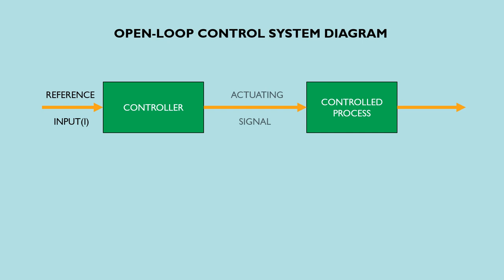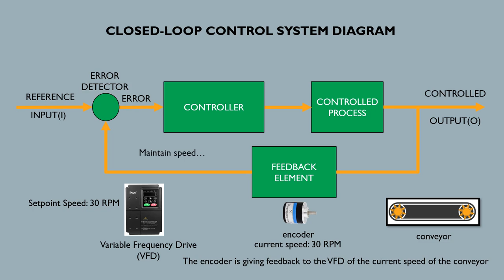Basic Control Circuit Series - Open Closed Loop Control Systems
Welcome to our Basic Control Circuit Series, where we dive into the world of control systems and explore the fundamental concepts that govern them. In this episode, we'll be discussing Open and Closed Loop Control Systems.

Open Loop Control Systems are simple systems that use a control signal to manipulate a process or system. These systems are typically less complex than Closed Loop Control Systems and are used in applications where accuracy is not a major concern.

Closed Loop Control Systems, on the other hand, are more complex systems that use feedback to adjust the control signal and maintain a desired output. These systems are used in applications where accuracy and precision are critical, such as in industrial automation, robotics, and aerospace engineering.

In this video, we'll explore the differences between Open and Closed Loop Control Systems, including their advantages and disadvantages, and the various components that make up these systems. We'll also discuss common applications for each type of system and how they are implemented in real-world scenarios.

If you're interested in learning more about control systems and how they work, then this is the video for you. So, sit back, relax, and join us as we explore the fascinating world of Open and Closed Loop Control Systems.